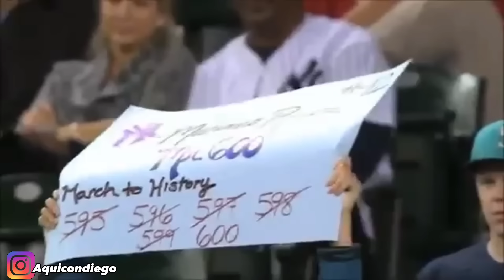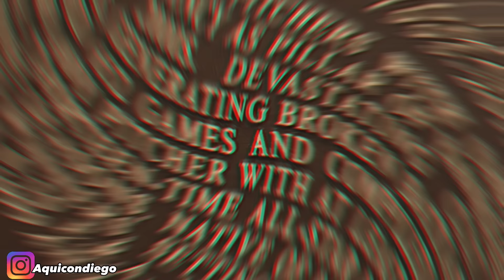¡El MEJOR APAGAFUEGOS! Mariano Rivera y Su LEGENDARIA Carrera en Las Grandes Ligas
✅La Historia del GRAN APAGA Y VAMONOS, El mejor cerrador de toda la historia del beisbol, "The Sandman" el gran Mariano Rivera, llegando con su recta cortada desde sus inicios hasta su retiro con 652 salvados, siendo el hombre con mas juegos salvados de la historia de la pelota. Espero que Disfruten este video.

▶Artículos de Beisbol
▶Guantines o Guantillas
▶Otros deportes
▶Basketball y más